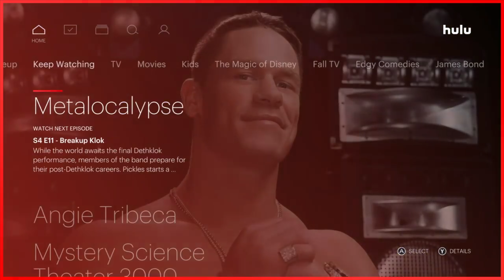What's On My Nintendo Switch? (November 2017)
Check out the games I've added to my Nintendo Switch game collection! Here's what's on my Switch. Let me know what you're playing in the comments!

FOLLOW TUAN X:
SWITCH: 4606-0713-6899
PSN/XBL: freetheunknown

If you'd like to send products, items or fan mail please use the address below.

Tuan X
924 Bergen Ave #241

I may unbox it in a future video! This is nerd culture!